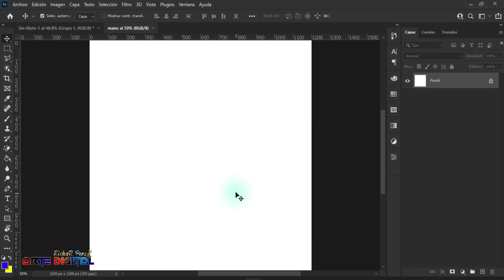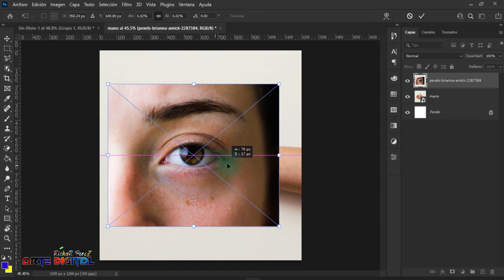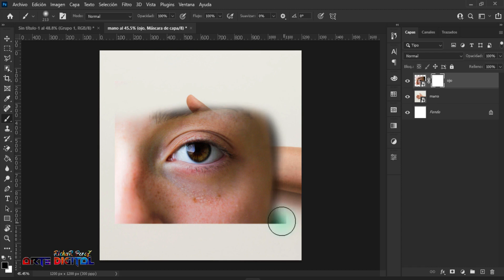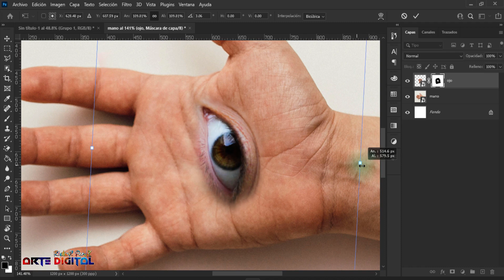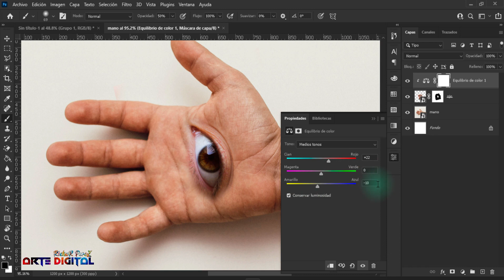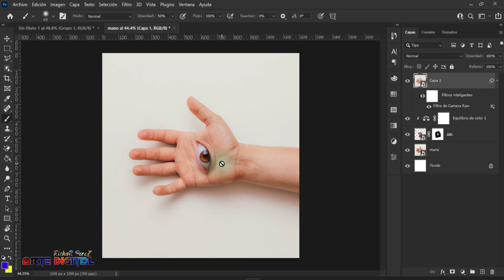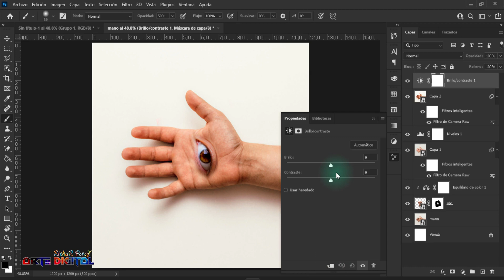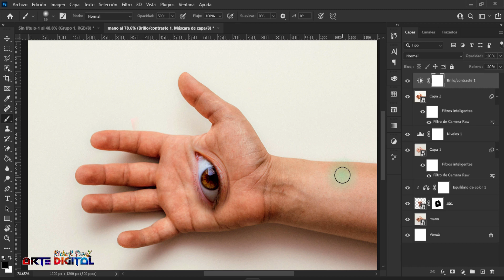como poner un ojo en una mano con photoshop 🔴 tutorial FACIL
hola creadores en el video de hoy, vamos a crear un fotomontaje colocando un OJO dentro de la palma de una mano, para ello utilizaremos el programa adobe Photoshop.